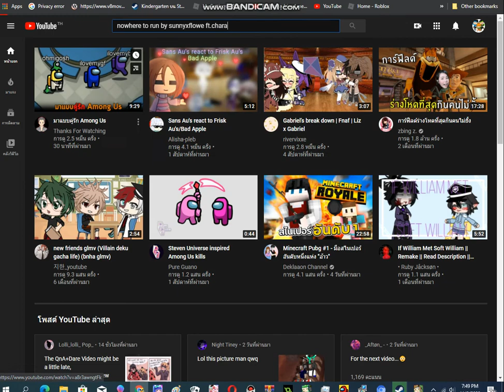mini world block art part 1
music Nowhere to run ft.sunnyday by sunny&flower ft.chara
i play with my friend